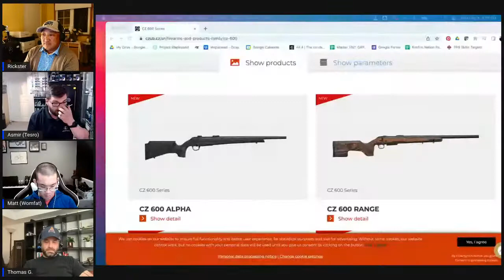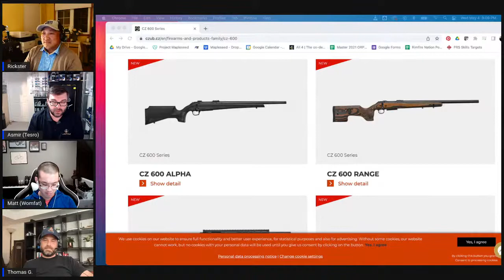Episode 45: CRPS Avonmore Match Recap and Asmir joins us to chat about eye protection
Join the gang as we catch up on the CRPS 2022 season kickoffs in the Atlantic and Eastern Regions.  Asmir joins us to chat about eye protection and corrective lens options.